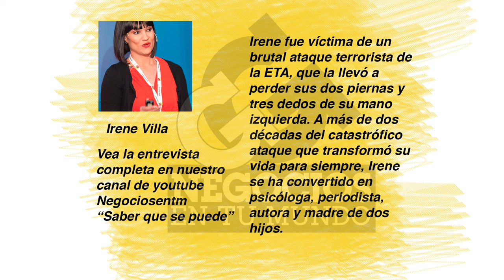Saber que se puede: Irene Villa - [Negocios en Tm] ®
Desde el WOBIBogota2016, la periodista, escritora y psicóloga española Irene Villa González (Twitter @_IreneVilla_), comparte su historia de superación, fortaleza, perdón y amor junto a nuestra subdirectora y presentadora Paola Rueda López (Twitter: @paolaruedalopez).

Irene fue víctima de un atentado del grupo ETA junto a su madre, lo que provocó la pérdida de sus dos piernas y tres dedos de la mano izquierda. Junto a su esposo creó la Fundación Irene Villa para promover la integración de personas con discapacidad en el ámbito laboral y deportivo.

"Siempre hay dos opciones: o te quedas sufriendo y maldiciendo ese acto terrorífico que ocurrió, o decides empezar a vivir de cero y empezar a luchar por la vida que te hubiese gustado tener (...) la verdad es que solo hace falta que te quieras un poco para optar por esta segunda opción y decir, 'esta es mi vida y quiero seguir adelante'" expresa Irene.